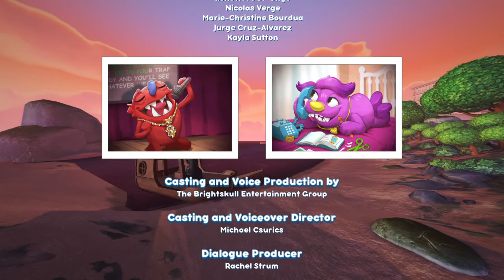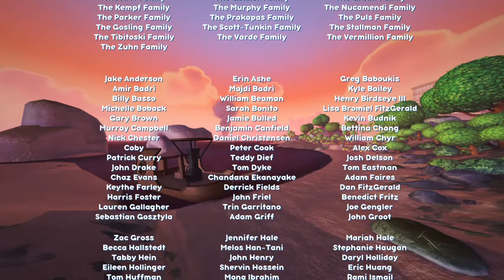Bugsnax Ending (Spoilers)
This is the good ending. Have herd there is a bad. Lol